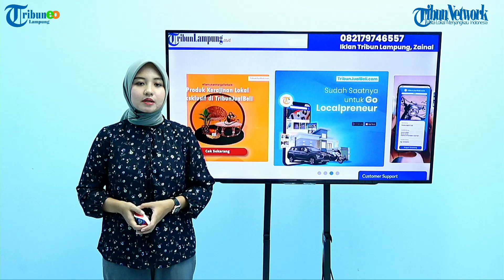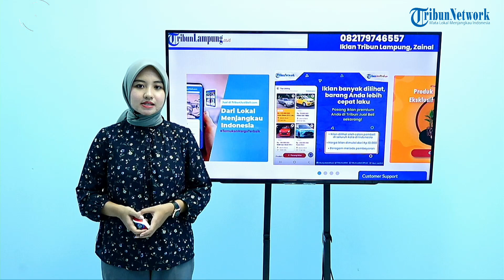Indonesia News: 12 March 2022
indonesia | indonesia news | indonesia news update | national | viral
TRIBUNLAMPUNG - Strong Winds Cause Two Houses To Be Badly Damaged
Building debris was seen strewn across a house in Rukun Tetangga seven, Batubehole Village, Pangkalanbaru District, Central Bangka Regency (Bateng).

Discovery Of Bodies Under The Kefamenanu Bridge
The identity of the body found under the Kilometer four bridge, South Kefamenanu Village, Kefamenanu City District, North Central Timor Regency (TTU) was finally detected.

Strong Winds Hit Two Buildings In Bogor
The steam washing plant in the Pabuaran Village, Cibinong District, Bogor Regency was damaged by a fallen tree, on Monday, March seven, two thousand and twenty-two.

Two Women From Madura Were Arrested By Immigration For Using Fake Passports
Two women from Madura, East Java were arrested by Nunukan Immigration, when they were caught trying to enter Malaysia using fake passports, Sunday, March six, two thousand and twenty-two.

200.000 Tons Of Cooking Oil Will Enter Bangka Belitung
In overcoming the scarcity of cooking oil that occurred in Bangka Belitung, Pangkalpinang Mayor Maulan Aklil asked the public to adopt a healthy lifestyle.

Prices Of Beef And Chicken In Tegal Experience An Increase
The price of chicken and beef in the traditional market of Tegal City has steadily increased.

Student Demonstrations In Mamasa District
The demonstration of tens of students in Mamasa Regency, West Sulawesi (Sulbar), briefly heated up, on Friday, March eleven, two thousand and twenty-two.